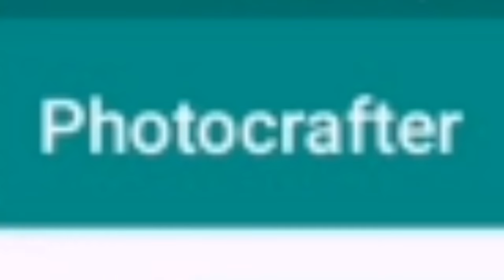how people make fake minecraft pixel art videos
please make your own pixel art